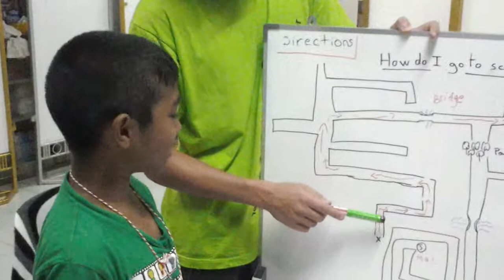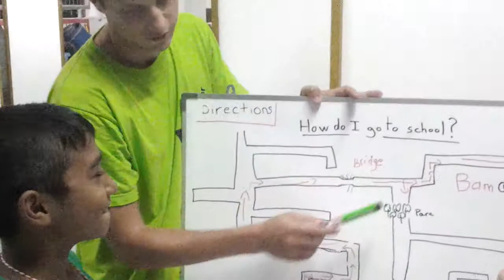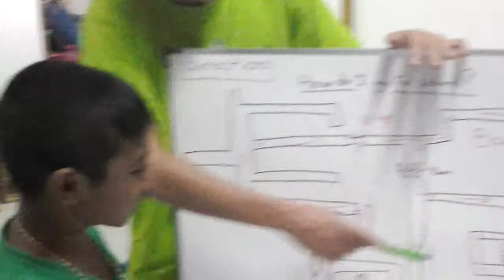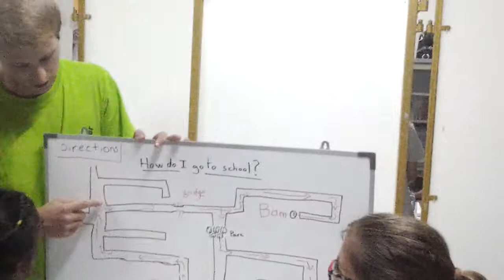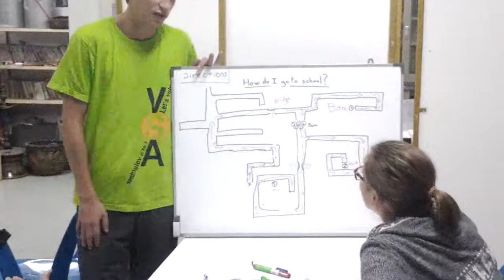How do you go to..? ( KHCCC WLC )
P-SAGA WEEKENDS LEANING CENTER
( DECEMBER 2014 )
by
KLONGHAE CHALERMRAJA CULTURAL CENTER & VOLUNTEERS SPIRIT ASSOCIATION ( VSA THAILAND )
at
KLONGHAE CHALERMRAJA CULTURAL CENTER
KLONGHAE TEMPLE
SONGKLA, HATYAI, KLONGHAE